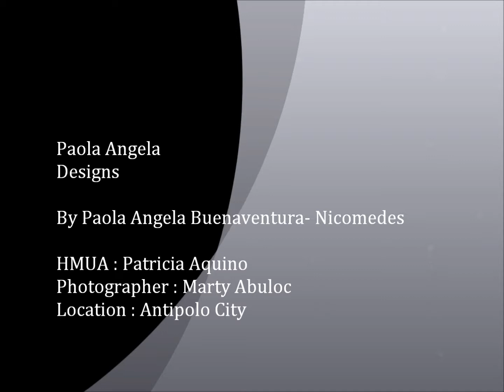Stance Manila Studio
Wardrobe by : Paola Angela Designs
Backing Track by : Future World Music "Once In a Lifetime"
HMUA : Patricia Aquino Make up Artistry
Photographer : Marty Abuloc